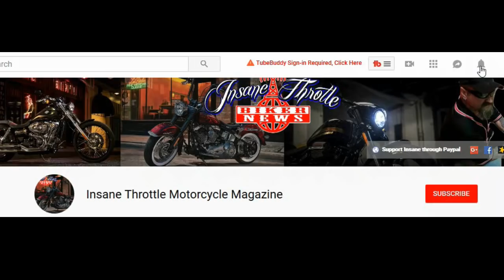Harley Davidson- Is it's time to panic over the companies future? (Whats 2019 hold?)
*Yesterdays video (again free) Motorcycle Clubs for dummies Ep 3/ Territory beefs. Are they over criminal motives?

Consider becoming a contributor to the show. Our show stays on air due to the help of our contributors. to contribute to the show
On this episode of Motorcycle Madhouse Shorts We talk about Harley Davidson and if it's time to panic over it's low motorcycle sales and competition that seems to be beating it at every turn.